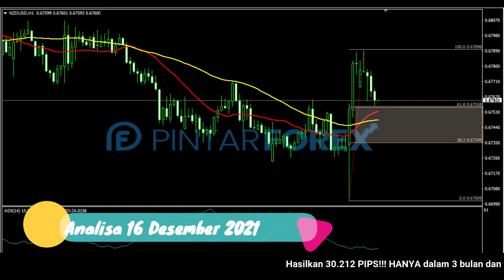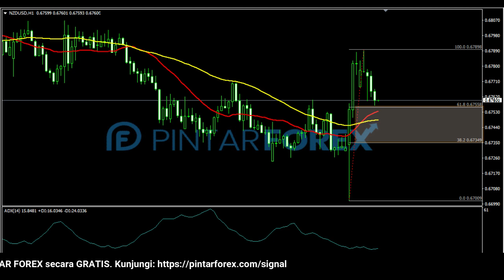🔴 LIVE: Analisa Forex Hari Ini 16 Desember 2021 Waspadai NZD-USD Sedang Terkoreksi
"Analisa Forex Hari Ini 16 Desember 2021 Waspadai NZD-USD Sedang Terkoreksi